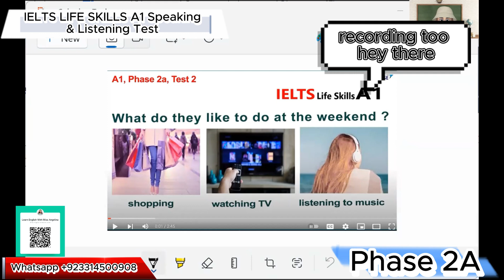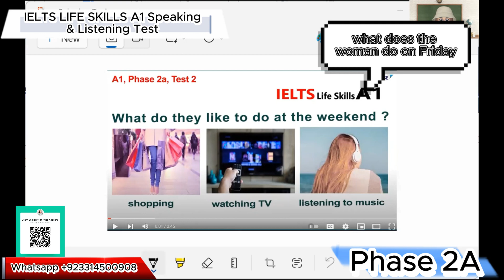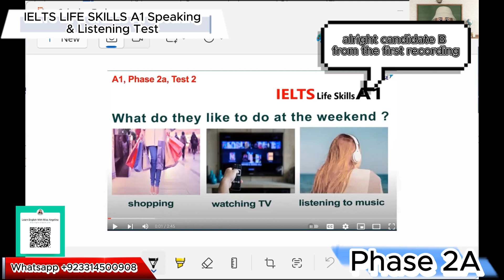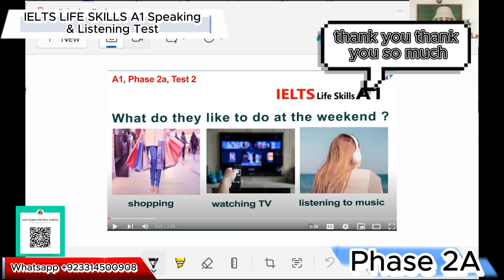IELTS A1/B1 Life Skills Listening || 2023|| New Practice Test || Life Skills Real Test Pattern UKVI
IELTS A1 Life Skills Listening Practice Test with Answers and real pattern.
Latest Recordings
Latest Topics
New Recordings 2022, Recent Recordings in IELTS A1 Life Skills Listening Test
Listening Test Phase 2A (Part 1)

What do they like to do on the weekends?
1)  Shopping 2) Watching Tv    3) Listening to music

Phase 2A (Part 2)

What was the price of the TV?
What kinds of shows does the woman watch?

What does the woman like to watch on tv?
What time of the day does the woman watch her favourite show?

FB: Learn English with Miss Angelina